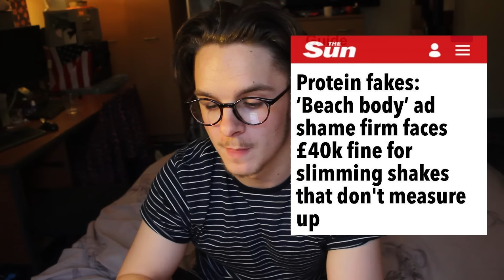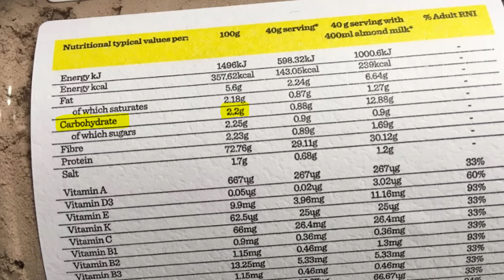PROTEIN WORLD | SLENDER BLEND: SCANDAL?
The supplement company Protein World has been found to be mis-selling their slender blend product with incorrect information.

The Sun stated that this product had "17 times more carbs in than stated"
After hearing this story in The Sun we decided to do a little snooping to find out if the facts are right.

Watch till the end and let me know your opinion on this controversial topic.